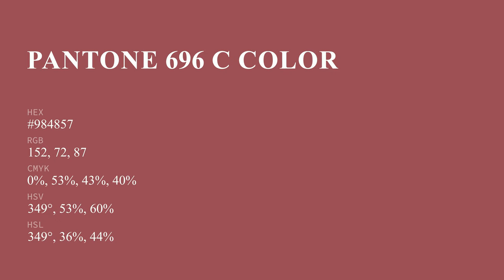color #984857 hex color - Red color - Cool color 984857